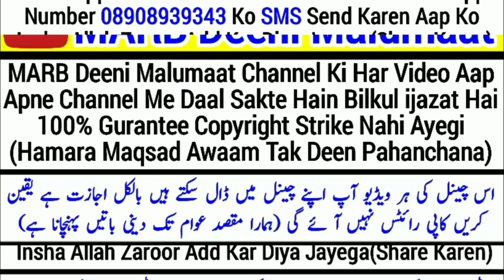15 Shaban Shab e barat me halwa pakana | Shab e barat ka halva 2020 | شب برأت کا حلوہ | MARB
Shab e barat ka halwa kyun pakaya jata hai iski haqeeqat kya hai shab e barat mein halwa pakana banana kaisa hai jaiz hai ya nahi mukammal jawab